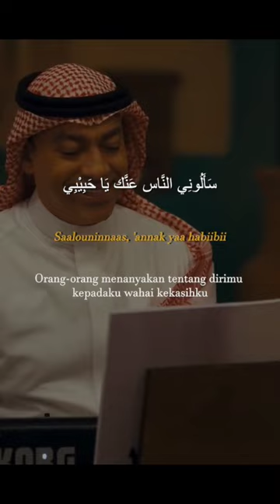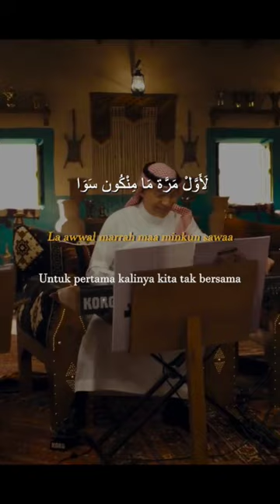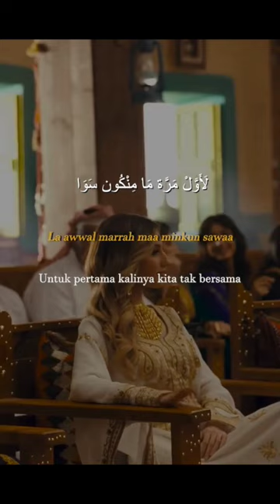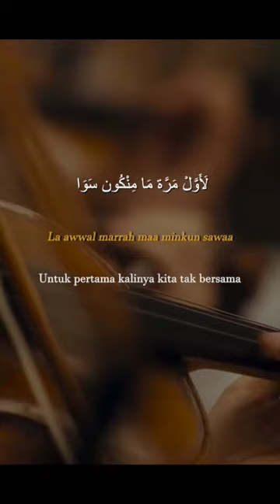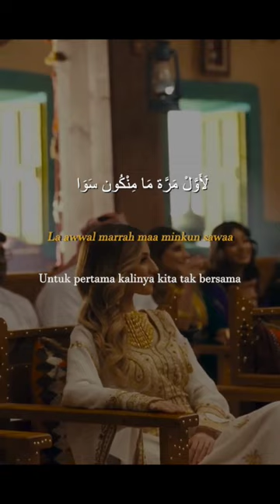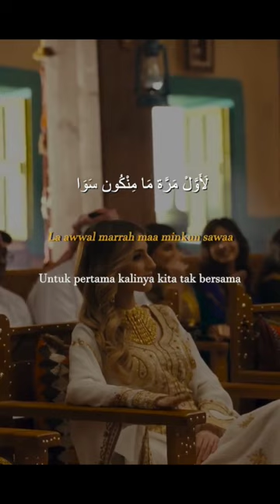Sa'alulinas Lirik Terjemahan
songs ALMATSURATZIKIRHARIANNABIMUHAMMADSAW opick arabicsongs arabictiktok Top 10 trending Arabic Islamic songs Arabic Islamic songs for peace and unity The best nasheeds to listen to during Ramadan The most popular Arabic nasheeds of all time Top 10 nasheeds for Ramadan with lyrics The best nasheeds for Ramadan to listen to with your family Top 10 Nasheeds for Ramadan to Listen to With Your Family The best nasheeds to listen to in Ramadan maherzain maherzaintanpaiklan AlMathuratDoaPagiPembuka Rezeki sholawatjibrilpenarikrezeki sholawatkamilah SholawatNariyah SholawatJibrilPenarikRezeki alwaqiah sholawatnabimuhammad noiklan almulk hafalanquran arrahman yasin ayatkursi LAILAHAILLALLAHALMALIKUL ALMATSURATZIKIRHARIANNABIMUHAMMADSAW opick arabicsong arabicmusic arabicsongs arabic arabicringtone nancyajram sherine Sa'alulinas Lirik Terjemahan